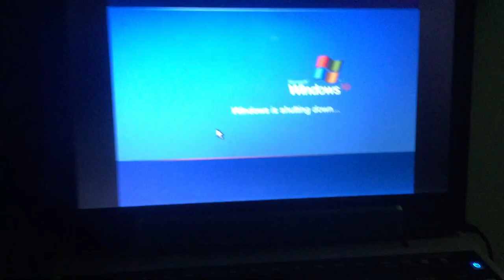jax car wash